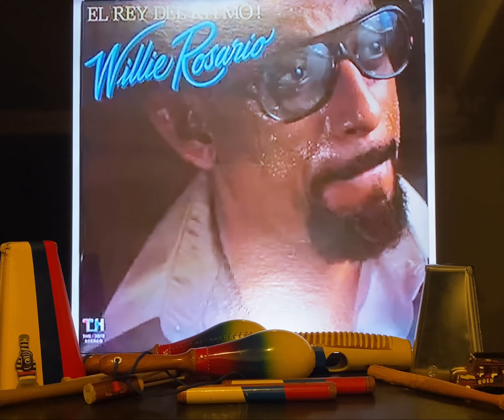LA MALDAD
WILLIE ROSARIO